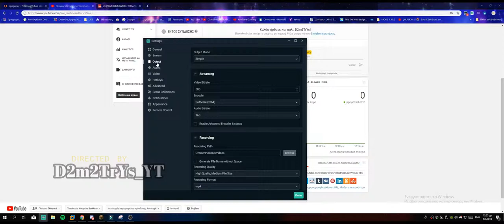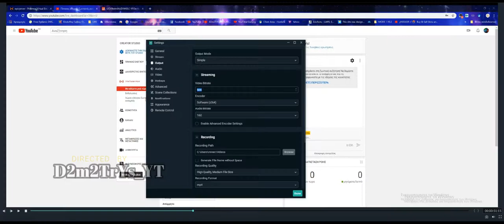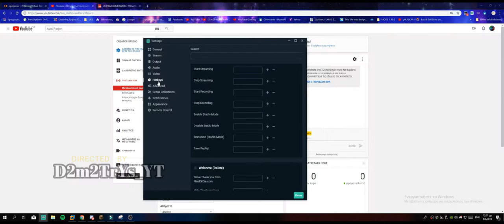Πώς να κάνεις live on youtube |720p&1080p and 60fps or 30fps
▂ ▃ ▄ ▅ ▆ ▇ Social Media ▇ ▆ ▅ ▄ ▃ ▂
---DONETE SUPPORT |
▂ ▃ ▄ ▅ ▆ ▇INFO Fortnite▇ ▆ ▅ ▄ ▃ ▂

Support A Creator : (SOON)
Fortnite NAME       :καμενος123
▂ ▃ ▄ ▅ ▆ ▇INFO music▇ ▆ ▅ ▄ ▃ ▂
 ▂ ▃ ▄ ▅ ▆ ▇INFO Video Editing/Video recording▇ ▆ ▅ ▄ ▃ ▂
Recording: OBS Studio 60FPS 1080P /PS4 PRO 720P 30FPS...
 ▂ ▃ ▄ ▅ ▆ ▇INFO PC SPECES▇ ▆ ▅ ▄ ▃ ▂
Operating System:Windows 10 Pro 64-bit
Cpu:AMD Ryzen 5 1600
Ram:Aegis 8GB DDR4-3000MHz
Motherboard : ASUSTeK COMPUTER INC. PRIME B350M-K (AM4)
Graphics
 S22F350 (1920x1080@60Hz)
 LG ULTRAWIDE (2560x1080@60Hz)
        4095MB NVIDIA GeForce GTX 1050 Ti (NVIDIA)
Storage
 232GB Western Digital WD2502ABYS-23B7A0 39M4511
 42C0463IBM (SATA )
 111GB KINGSTON SA400S37120G (SATA-2 (SSD))
 931GB Western Digital WDC WD10EZEX-60WN4A0 (SATA )
 465GB TOSHIBA MK5065GSX (SATA )
Recording Device
 Μικρόφωνο (HD Webcam C270)
THX YOU
streams
how
how stream
how live